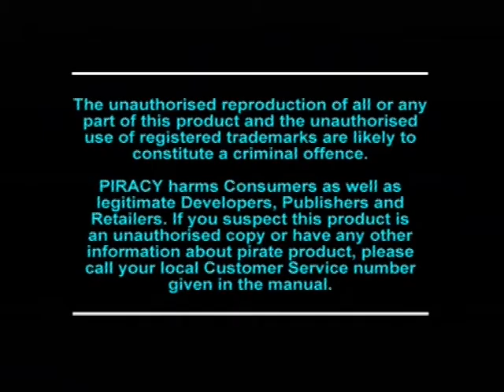[Ps1] Introduction du jeu "Galaxy Fight" de l'editeur Sunsoft (1996)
Voici l'introduction du jeu video Galaxy Fight publié par Sunsoft au cours de l'année 1996 sur Ps1